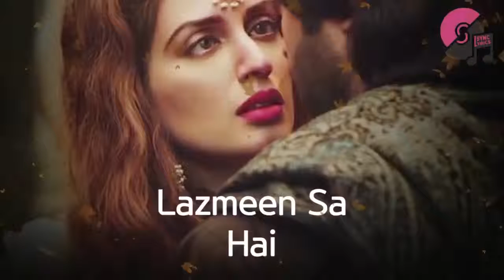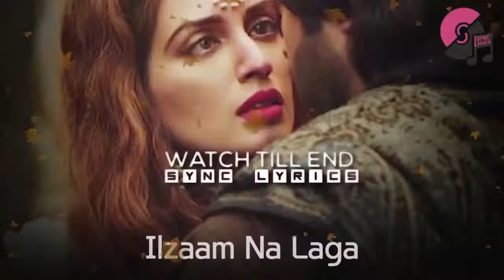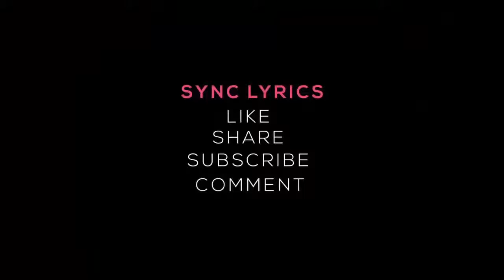Jeena Bhi D Dunya humain by arijit singh